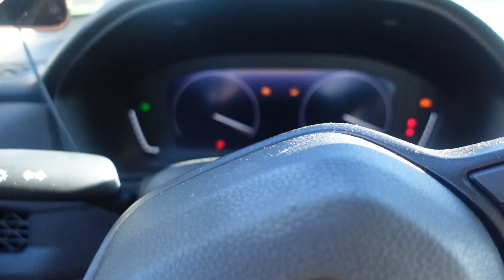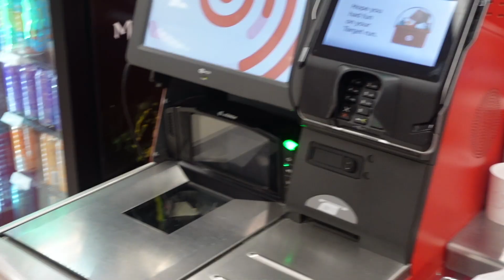My Dog found the BEST SKIMS DUPES at Target! | Mini Vlog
I enjoy trying new things and showing you guys all of the different sides of me.

🚨 I ALSO HAVE SOME AMAZING SKIMS DUPES IN MY STOREFRONT, SO BE SURE TO CHECK THOSE OUT AS WELL!